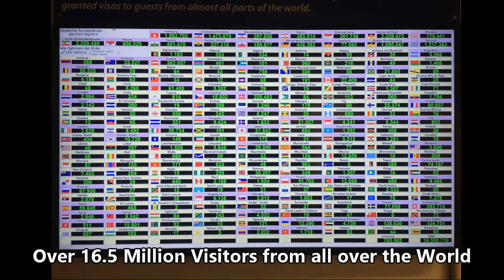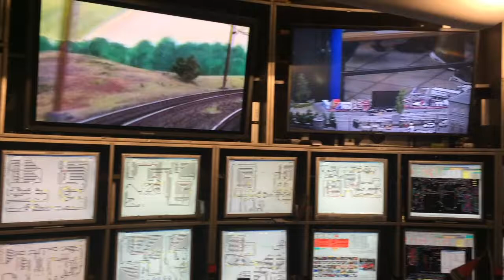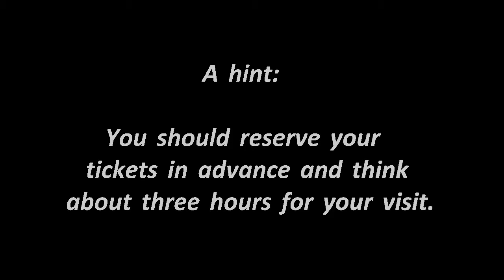The Miniature Wunderland in Hamburg by Frank&Chris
The Miniatur Wonderland in Hamburg

A video of the Miniatur Wunderland Hamburg, the world's largest model railway and one of the most successful tourist attractions in Germany. More than a thousand trains, airplanes, cars and ships run on the 1,300 sqm facility. A miniature wonder of the world.